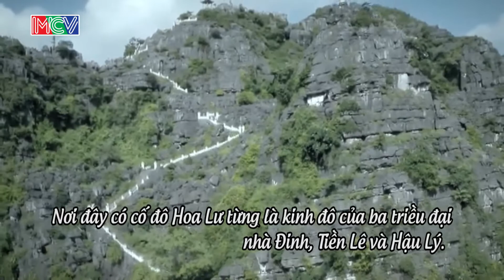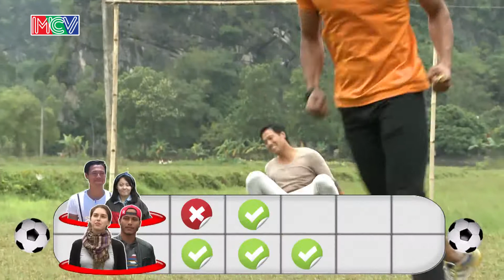Quang Hòa, A Reum vs. David Phạm, Aluna | BẠN ĐƯỜNG HỢP Ý | Tập 108 | 240115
Bạn Đường Hợp Ý Tập: 108

Chương trình được phát sóng lúc 22h00 ngày Thứ 6 hàng tuần trên HTV7.